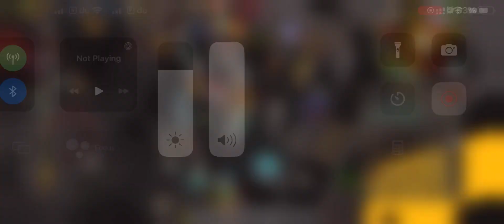Osrs mobile pking - Bounty Hunter